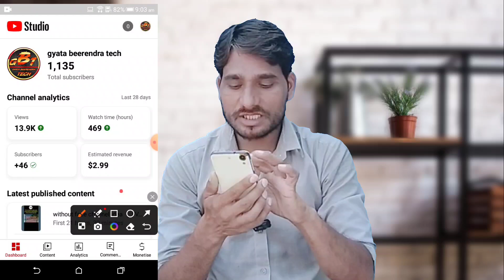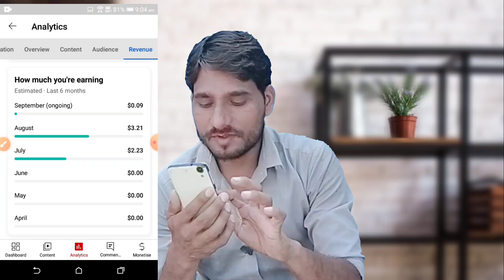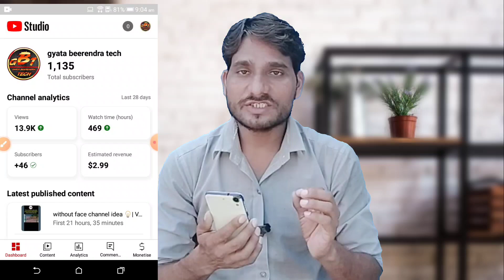my channel monetize 🤑| channel monetize kaise kare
Your question:-
get monetized faster
monetize
get monetized
how to monetize videos
youtube channel monetize kaise kare
officially monetized on youtube
monetizeu,l
how to monetize facebook page
get monetized on youtube fast

Gyata beerendra
Gyatabeerendra
Gyata beerendra tech